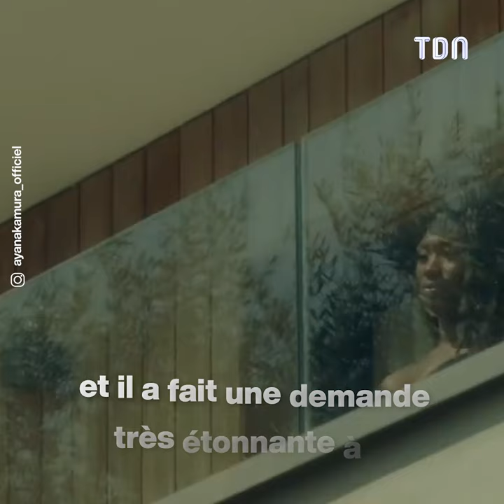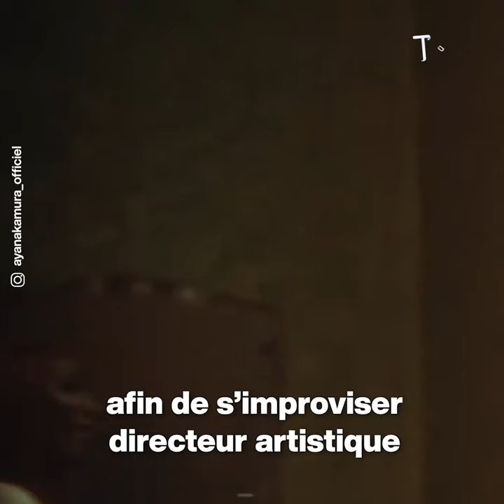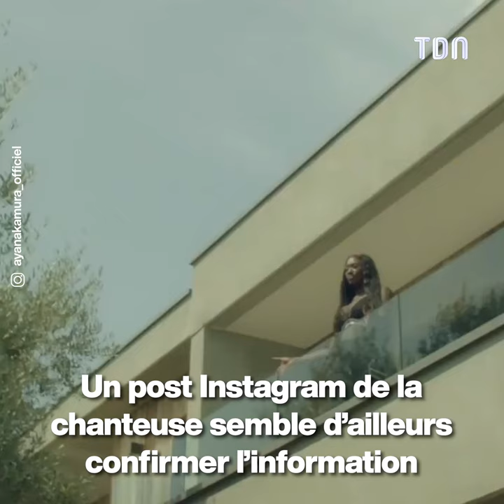Emmanuel Macron : Sa demande folle à Aya Nakamura